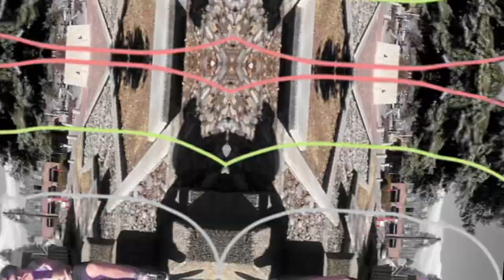Relic - Soul Splatter (Official Music Video) (Sounds Of Changing Seasons)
This is the 4th song this year from Pacific Northwest rapper Relic!
We’re a quarter through the year already and we not stopping anytime soon!
I hope yall enjoy Soul Splatter!

Thank you to ​⁠​⁠​⁠@Gorillaman_Parkour for helping me film and for directing this video!!

Shout out to ​⁠@ThatKidGoran for producing this banger!!